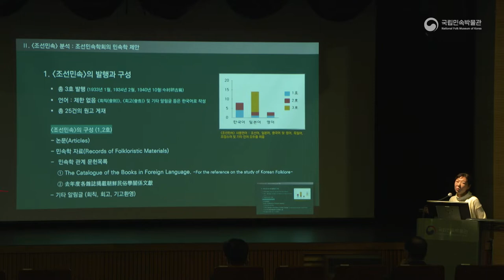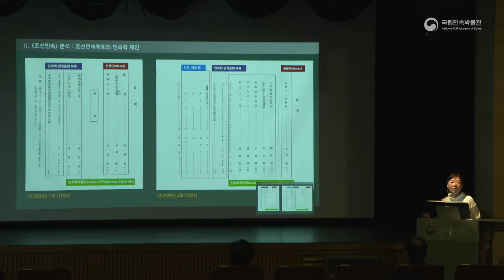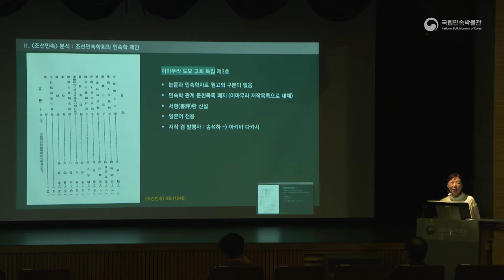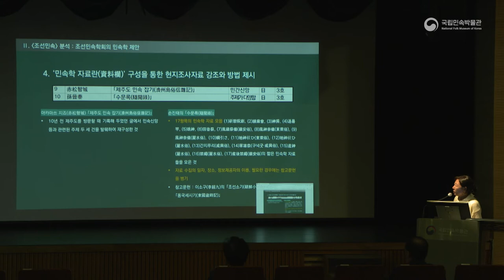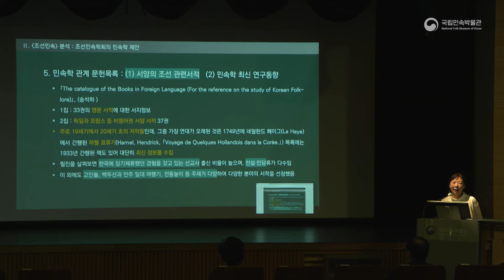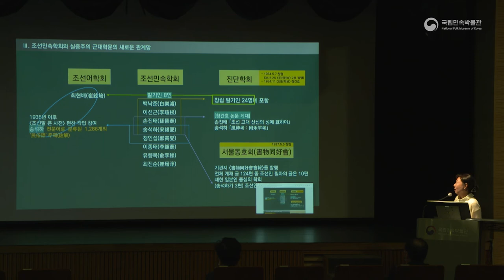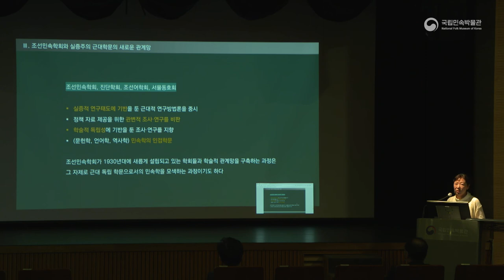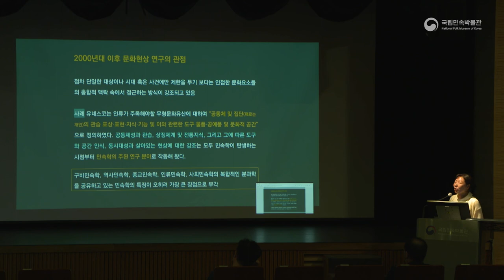[학술대회] 1932 조선민속학회,민속학90년-조선민속학회 기관지를 통해 본 1세대 민속연구자들의 조선 민속 인식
조선민속학회 창립 90주년을 맞이하여,
국립민속박물관과 한국민속학회 공동으로 개최 한 학술대회.

대회명 : 2022년 특별전 연계 기획학술대회 - 1932 조선민속학회, 민속학 90년
일    시 : 2022년 6월24일 (금), 9시50분~17시10분
장    소 : 국립민속박물관 대강당, 온라인회의 ZOOM
발표자 : 유현주 (컬처앤로드 문화유산활용연구소)
주    제 : 조선민속학회 기관지를 통해 본 1세대 민속연구자들의 조선 민속 인식